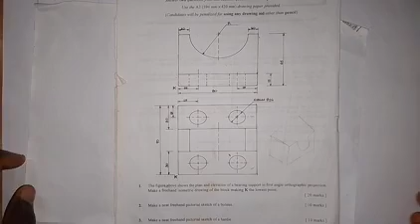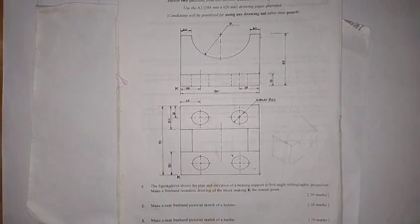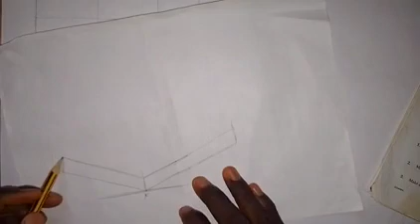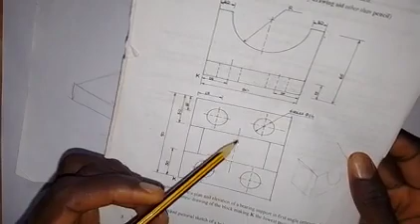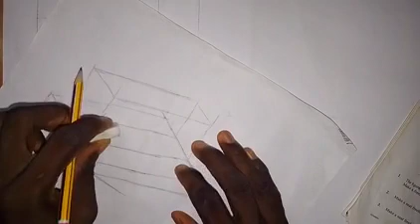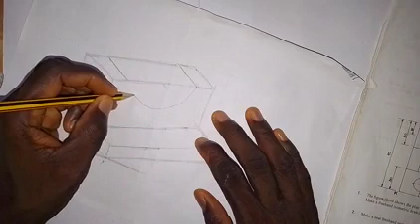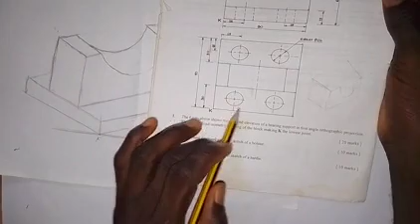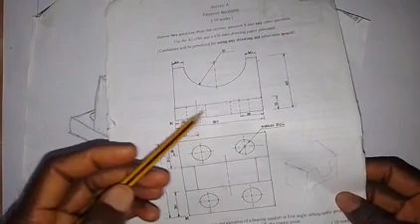Freehand Sketching of an Isometric Block 6